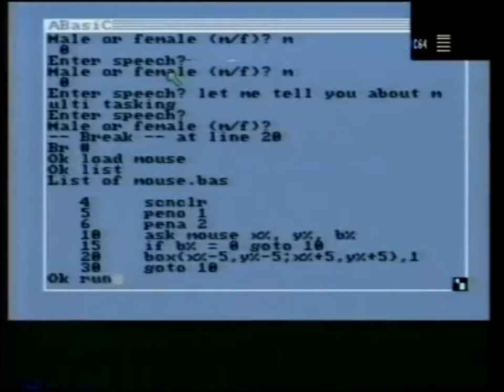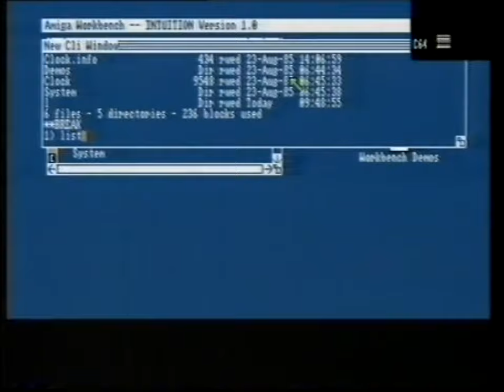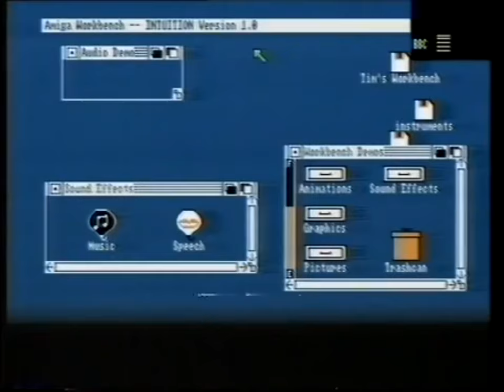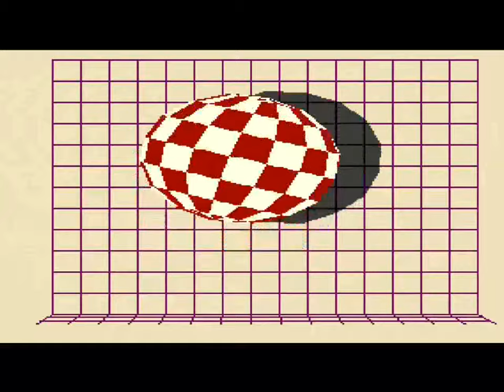Commodore fails to show off Amiga in the UK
At the Personal Computer World Show 1985, likly the biggest event in the UK for Computer world at the time, Commodore just shows off the C64 and C128, but not there newly launch Amiga, Madness! it left to another company Metacomco who help make AmigaDos /OS for the machine to demo it off, and they joke that Commodore was to bit to wonderful for Commodore to show off and it might overshadow selling clearly out dated Commodore tech.
From: Database - Thames TV 1985 (Personal Computer World Show 1985)

Consider supporting me on Pateron
As a thank you get all my current and future Amiga apps/game/work free